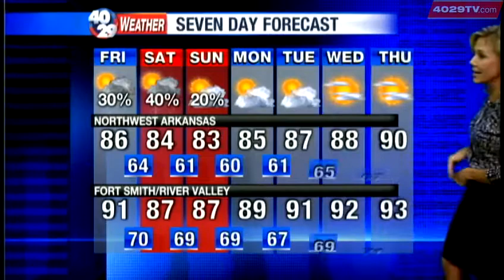Laura's Friday Weather Webcast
40/29's Laura Huckabee takes a look at the weather for Friday, August 17th.